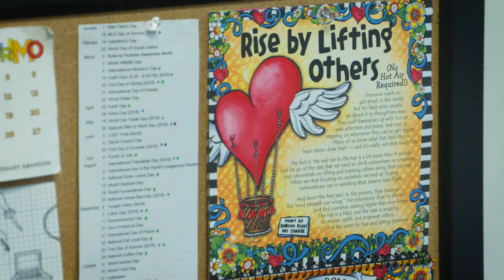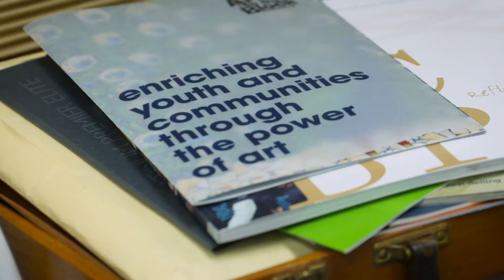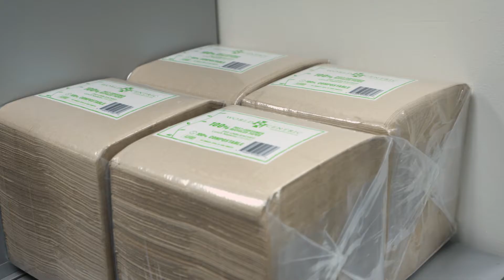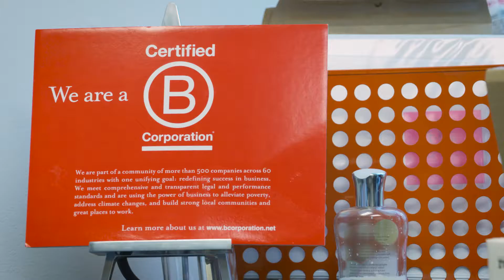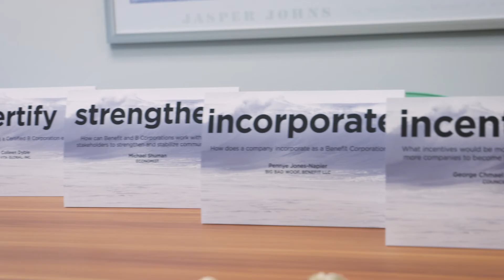Montgomery County Certified Green Business: Round Peg